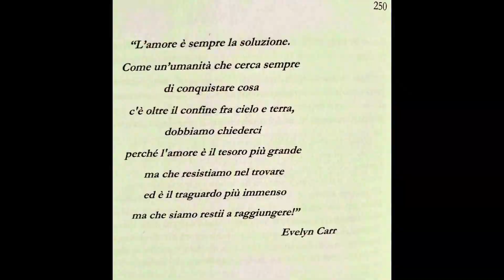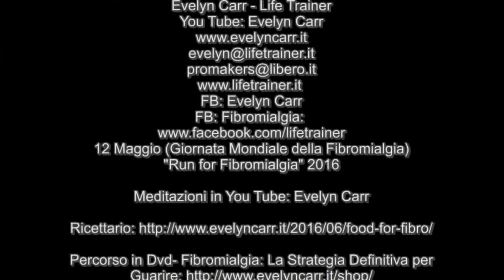Confronti la Parola perfetta di Dio con quella portato avanti dall'uomo. Il Piano di Dio-Evelyn Carr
*Il Libro: "Dio Ti Sta Amando -Attiva il Tuo Sistema GPS e vivi il Tuo 100% di Dio"
NUOVO LIBRO: "DETOX-Tu e il Mondo" dalla trilogia
"Humanity Summit" (online e gratuito)-Un Piano per la Pace per la nostra Umanità- 28 agosto 2022
L'incredibile scoperta del VERO CODICE DI COMPORTAMENTO dell'uomo che libererà il mondo.
"Il Pensiero Illuminante" -Nuovo Libro
"La Perfetta Salute -Il Futuro è Sano!"- Nuovo Libro
"Il Diario Segreto di un Agente Segreto di Dio"- Nuovo Libro
La Teoria del Tutto secondo Dio!
Porto una verità così grande che si fa fatica a comprenderla ma questa è la potenza di Dio. La potenza di Dio è immensa e continua a crescere ogni giorno, mentre l’uomo continua a degenerare emotivamente, fisicamente, mentalmente e spiritualmente. Dio ha sempre avuto un piano per l’uomo ma per poter capire la lingua di Dio l’uomo avrebbe dovuto prima capire l’amore vero ed incondizionato.
"Ho passato una Vita a dimostrare a tutti quanto valessi!!!
Io faccio questo, quello, corsi ,diete, libri letti, 20 km al gg, inventavo anche storie per non ricevere altre domande!!
CHE SOFFERENZA ENORME Evelyn!! Pensavo SEMPRE (anche di notte) a cosa dire o inventare per essere accettata/amata!! Ho riletto con calma ogni pagina del tuo libro.Sono giorni che vivo senza “pensare di dover dimostrare nulla”Ho perso 100kg di stress, ansie, preoccupazioni, rabbia inutili. Che leggerezza! Sto piangendo di gioia per la pace interiore che sto sentendo. Grazie! Non ci sarei mai arrivata da sola! Nessuno ti dira mai certe cose! Si è aperta una porta tutta colorata! La mia anima sta smettendo di urlare! Con immensa gratitudine❤️"O.A.
"Non e' una rinascita(nascere nuovamente) e' diventare una nuova specie! Sconvolge! Qui era tutto capovolto.”N.P.
“Sto rileggendo più volte il tuo libro, lo trovo veramente illuminante. Grazie sempre per il tuo lavoro.”C.F.
“Evelyn, ora che ho finito di leggere il tuo libro e sono a più di metà percorso DVD, ho compreso di più il significato delle tue parole, sono molto più consapevole del piano meraviglioso che Dio ha per noi e sento molto più forte il Suo infinito amore che mi spinge a vedermi come Lui mi vede. Abbracci,”O.A.
“Ho letto molti libri, ma ora che sto rileggendo il tuo non riesco a comprarne altri"L.O.
“Mi ha fatto piangere leggere la tua storia, vedere la tua fede e il tuo coraggio. Anch’io guarisco.”P.N
“Leggo il libro. Senza quel libro saremmo tutti come delle larve addestrate! Quel libro è una bomba! Grazie infinite Mi sono resa conto che se tu non continuassi per noi sarebbe impossibile. Letteralmente impossibile. Grazie dal cuore per aver sempre detto “SI” a Dio.Senza il tuo “SI” sarebbe stato tutto impossibile!”S.P.
“È arrivato il tuo libro! Ah coach che chiave d’oro hai messo nelle mie mani per aprire le sbarre che imprigionano il mio cuore, grazie!”P. B.
"Sto continuando con la lettura del libro di Evelyn, vado a rilento, contrariamente al mio solito (i libri li divoro velocemente), ma con questo libro è diverso, ho bisogno di leggere con lentezza. Dio mi ha fatto nascere e mi ha dato una vita che tocca a me rendere meravigliosa come Lui avrebbe voluto e ancora vuole. Imparo sempre qualcosa di nuovo. Non mi arrendo, Evelyn mi ha insegnato che bisogna non arrendersi mai"M.L.
“Non sapevo di vivere nel dolore, non sapevo che tutti vivevano nel dolore, non sapevo del 100% di Dio, non sapevo di esistere, di essere passiva, di resistere e nemmeno del perché, non sapevo dell'inganno, non ho mai avuto la giusta motivazione…ME!”P.P.
“Leggendo il tuo libro ho avuto un lungo momento in cui sembrava che la mia mente si fosse espansa, non so come altro definirla, ma era come se avessi realizzato in un secondo che c'è una realtà diversa che non abbiamo mai potuto cogliere. Non riuscivo a smettere di leggere.Sentivo le resistenze e le obiezioni del subconscio, ma subito dopo, una voce, forse la tua non so, che mi ripeteva: “in questo momento Dio ti sta amando” e ho proseguito.N.P.
“Buongiorno Evelyn, ti ringrazio, so che Dio è con me e aspetta che mi rialzi per amarmi più di prima e farmi sentire tutta la Sua vicinanza. Continuo a leggere il libro, più lentamente, riflettendo di più sul significato di ogni paragrafo. Ha un posto fisso sul mio comodino accanto alla Bibbia, e trovo che anche la Parola di Dio che conoscevo (o forse credevo di conoscere) assuma sempre nuovi significati se la leggiamo con la chiave del vero Amore.”O.R.
“Ciao Evelyn, mentre leggo il tuo libro ho delle sensazioni mai avute!! Sono consapevole di quanta dipendenza emotiva ho avuto e in parte ho ancora, ma ho la certezza che questo cammino di Amore per me mi salverà.Grazie di ❤️Del Messaggio di Dio"C.R.
Evelyn Carr
Perfect Health Expert - Life Trainer